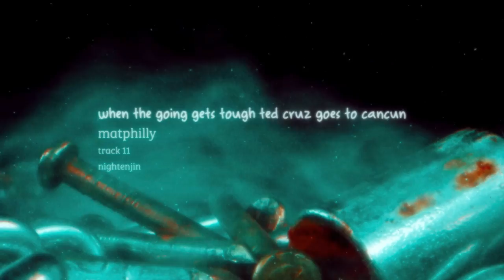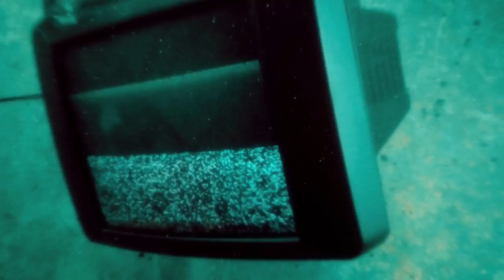matphilly - when the going gets tough ted cruz goes to cancun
nightenjin ners034: matphilly - i may be through with the past, but the past is not through with me